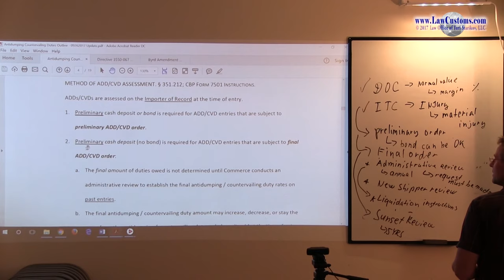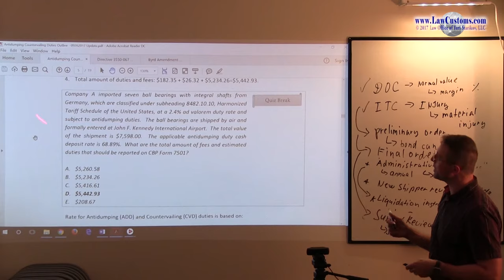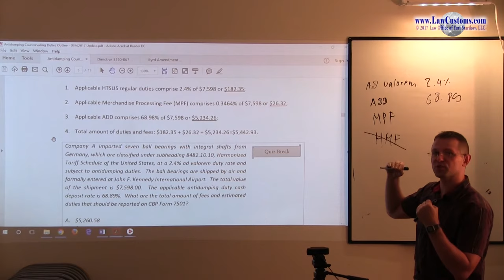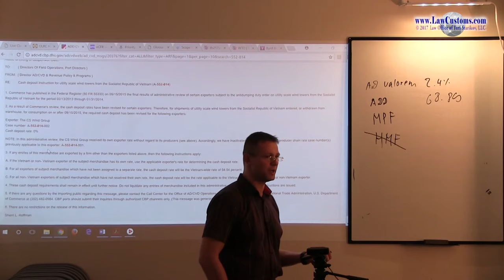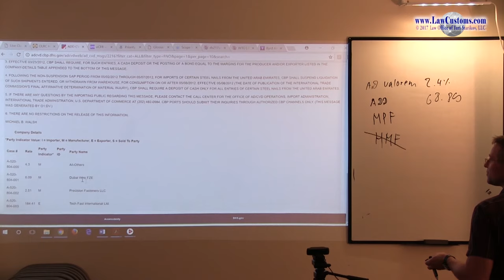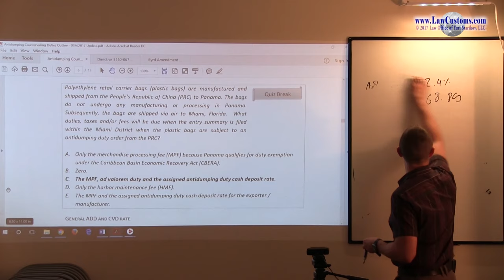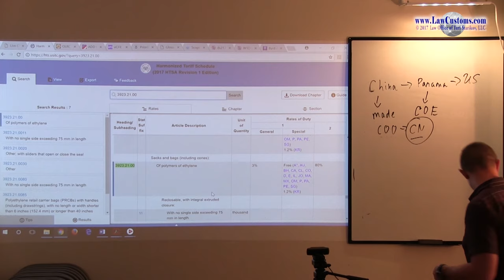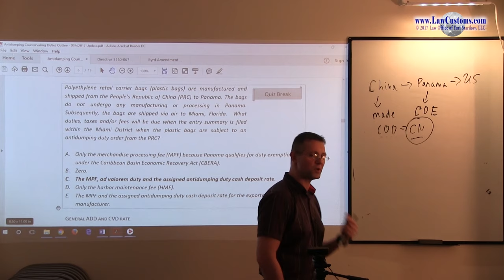Part 4: Antidumping & Countervailing Duties (Apr. 2018 CBLE)